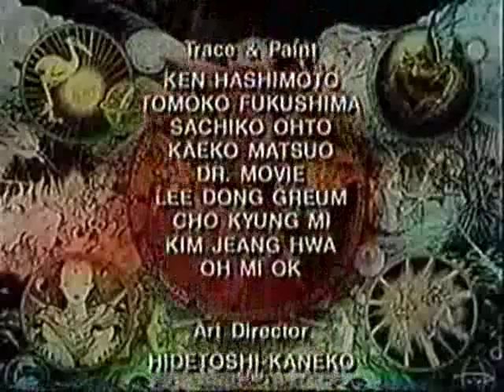Final Fantasy la leyenda de los cuatro cristales EL DRAGON parte 3/3 (ESPAÑOL LATINO)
Final Fantasy the legend of the four crystals " the dragon " totalmente ablada al español.